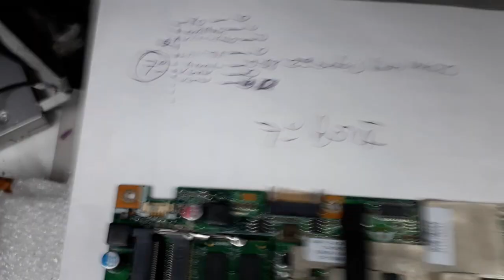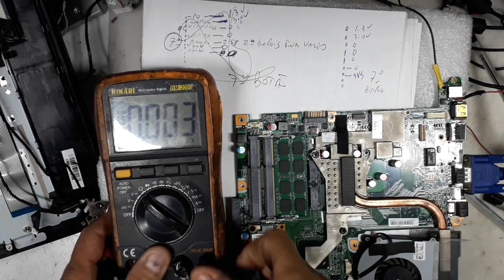COMO LIGAR PLACA MÃE DE NOTBOOK POSITIVO S 2065 SEM BOTÃO POWER I3. I5 E i7 V557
OLA , SE INSCREVAM , CABAL NOVO 560 VIDEOS COM PLAY LIST BREVE TODOS OS VIDEOS AO VIVO,   ATIVEM O SININHO  E LIKE  LEVA 5 SEGUNDOS , SE TIVEREM DÚVIDAS COMENTEM RESPONDO RÁPIDO  , Irei ensinar pessoas iniciantes, estudantes, formandos.. para aqueles que tem curiosidade no mundo da TI.
No canal irei trazer vídeos curtos ensinando a fazer manutenção de computadores , Notebooks, Fontes de PCs,  Workstation , fontes de Notebooks,  baterias, Nobreaks,   Servidores , etc .